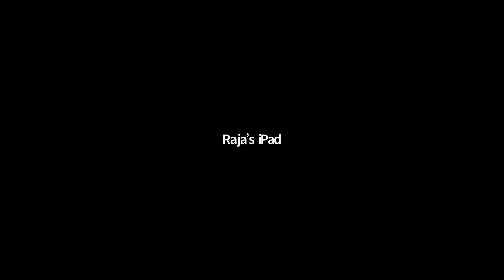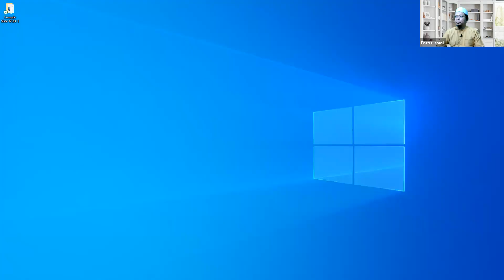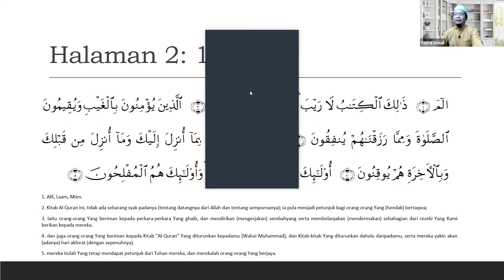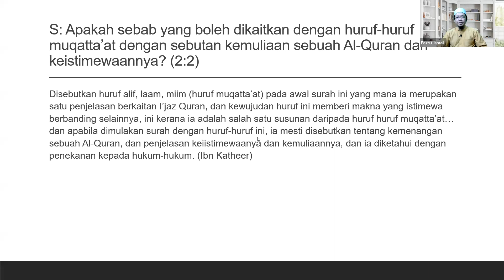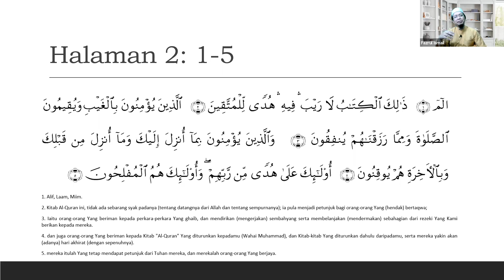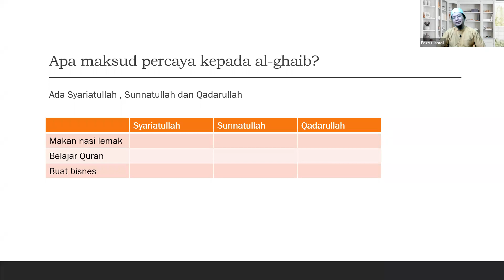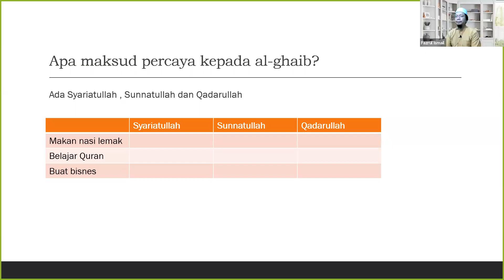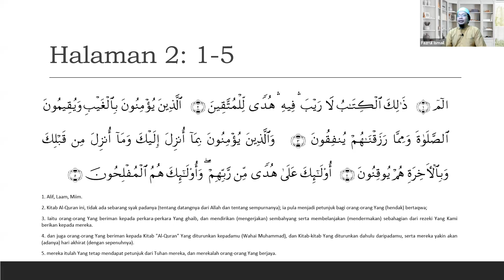Kelas Tadabbur bersama AF Ustaz Fazrul Ismail - Siri 3 (1 Ogos 2021)